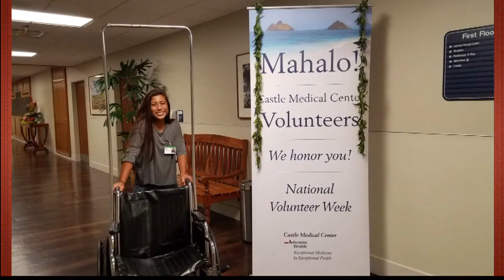Kekumano Scholarship and Award Dinner